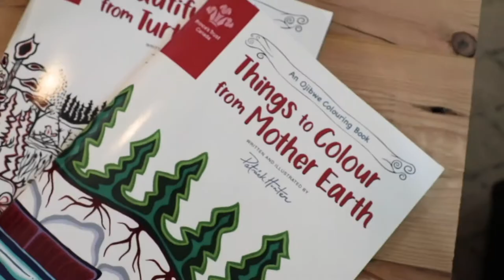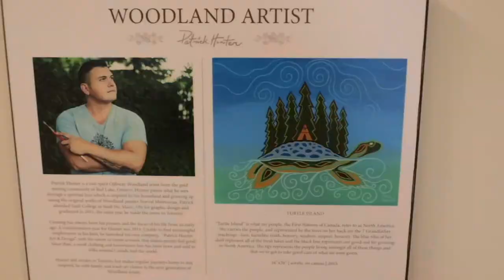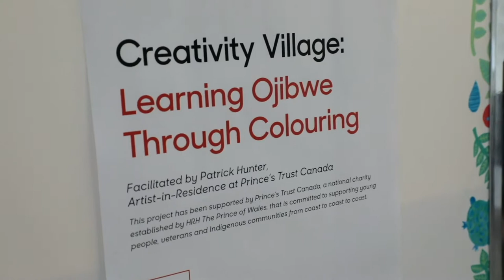Toronto Creatives: The Vlog - Episode 03: Patrick Hunter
We were introduced to Patrick Hunter via the CGLCC and we fell in client-love. Working with fine-artists like Hunter makes our lives as creative people more inspiring because it reminds us that you never know as a creative professional where your journey will end up taking you.

Patrick Hunter is a 2Spirit Ojibway Woodland artist from the community of Red Lake, in North Western Ontario. Patrick paints what he sees through a spiritual lens which is inspired by his homeland and growing up seeing the original works of Woodland painter Norval Morrisseau in various buildings around his home town.

Hunter’s first formal introduction to the Woodland Art form began in 10th grade art class, under the tutelage of one of his greatest mentors, Rhonda Bobinski-Beckman. After graduating high school in 2006, Patrick took a break from his studies to pursue a 6-month opportunity to help build confidence in others by joining the positive role-modeling organization, Turtle Concepts in Garden River First Nation. This not-for-profit organization travels to First Nation communities around North America dismantling stereotypes and encouraging others to attain their goals through positive behaviour.

Visit Patrickhunter.ca to see more of Patrick's work, and some of our work, as we designed the website... ;)